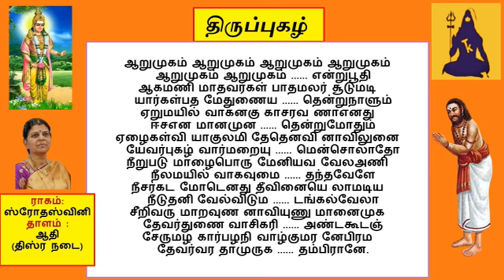ஆறுமுகம் ஆறுமுகம் / திருப்புகழ் / தலம் பழநி / vijayalakshmirajaram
வெற்றிவேல்முருகனுக்கு அரோஹரா !